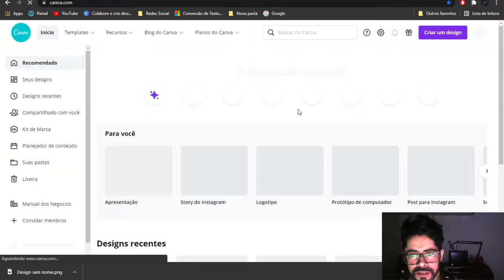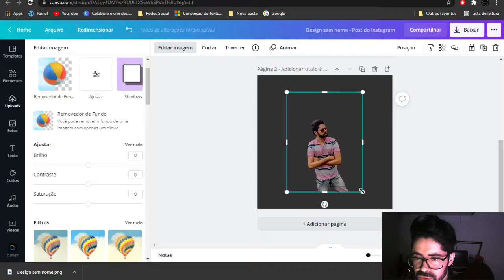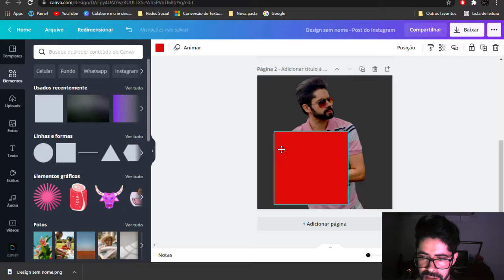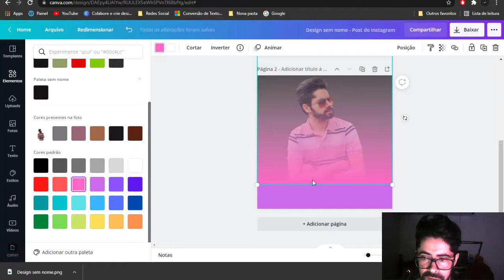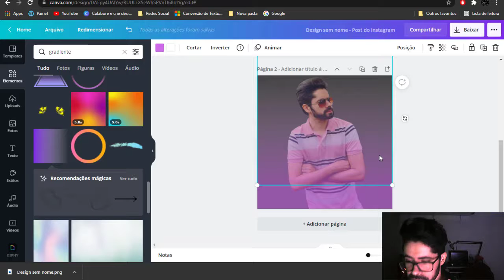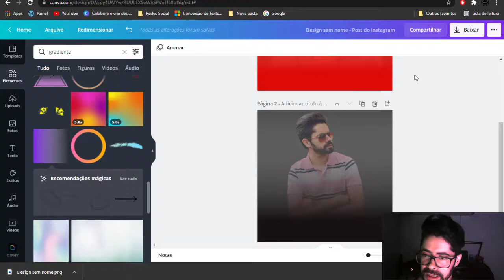Como Fazer Efeito Gradiente Transparente Canva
00:00 Inicio
00:10 : INSCREVA-SE e Ativa Sininho!!